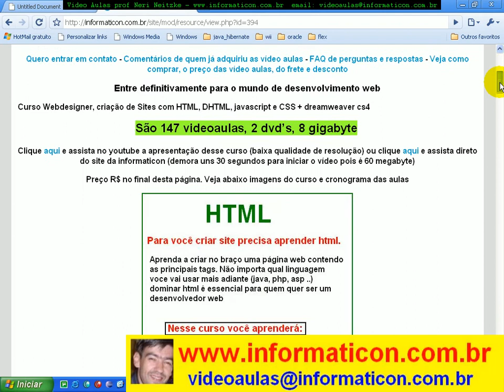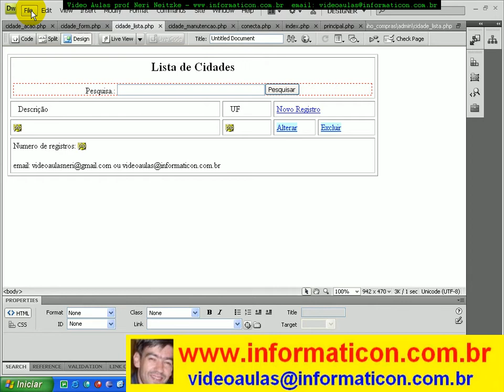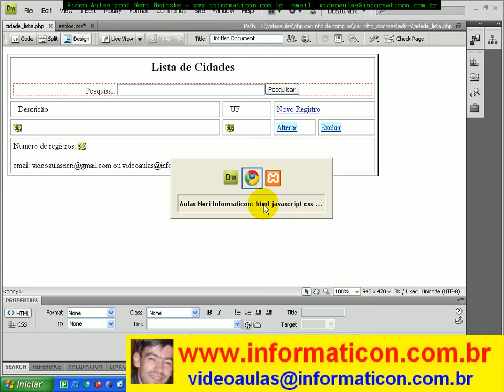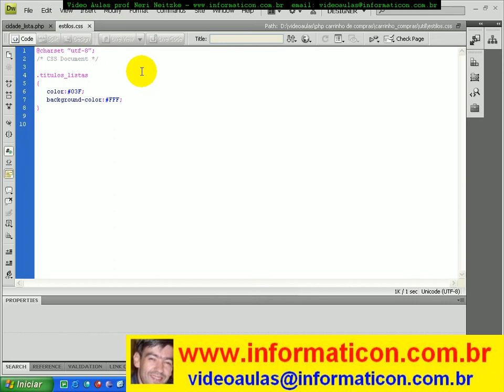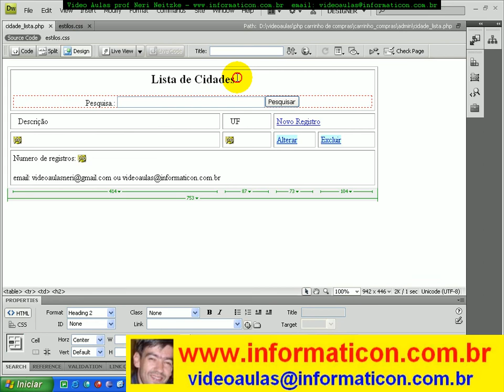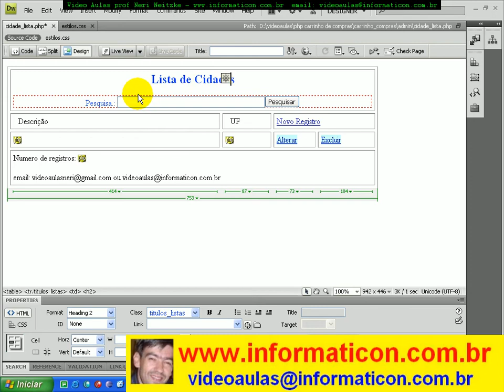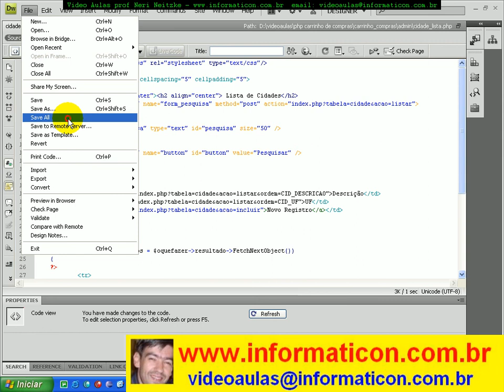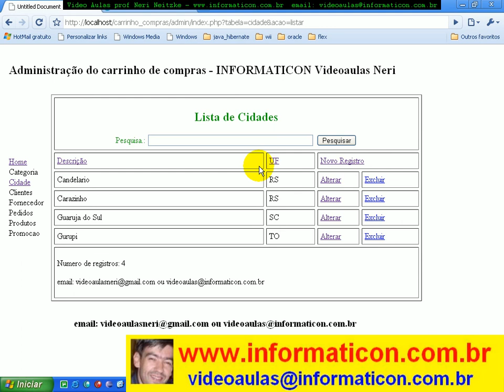aula 3043 php Iniciando estilos CSS para a aplicação